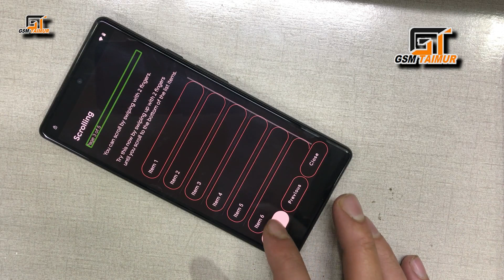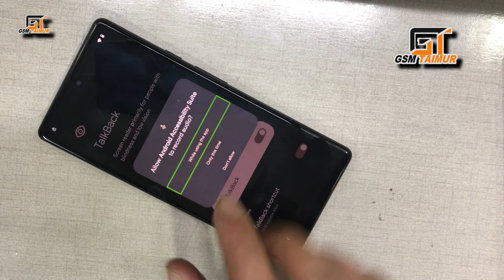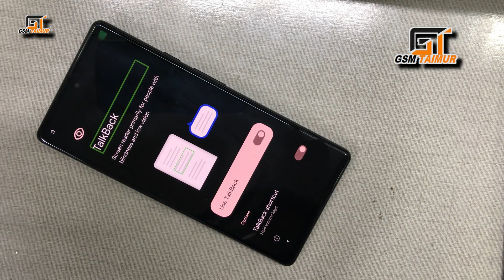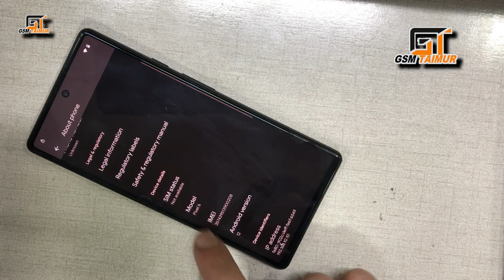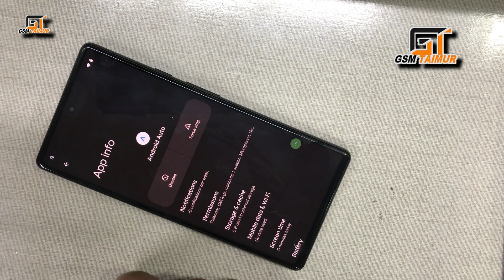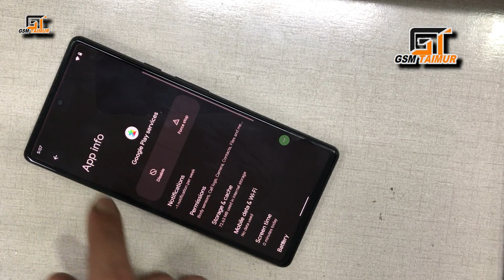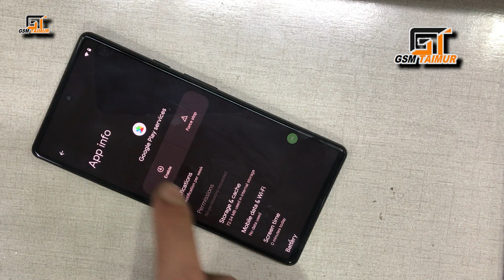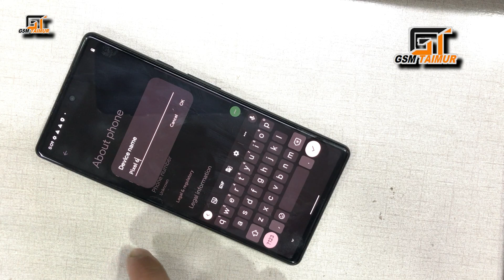Google Pixel 6 [Android 12] Bypass Google FRP Lock WITHOUT PC All Google Pixel Android 12 FRP bypass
All videos on my YouTube channel are for educational purpose only and or to help people unlock their phones who forget their Password or Google Lock I do not endorse or encourage unlocking of stolen barred mobile phones. Anyone using these videos for any illegal or unlawful purpose will be solely responsible for her activity.